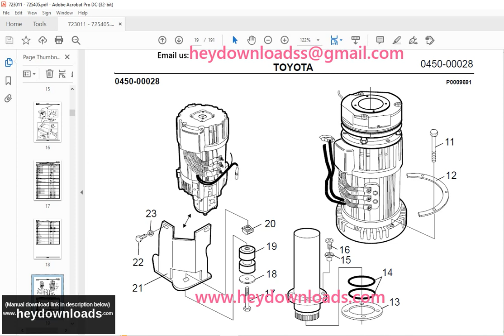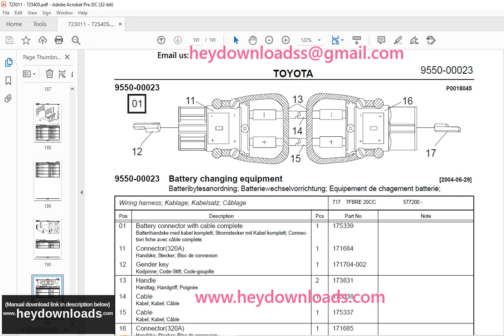Toyota Forklift 7FBRE 20CC (-1)(-2) Reach truck Parts Catalogue Manual 723011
Toyota Forklift 7FBRE 20CC (-1)(-2) Reach truck Parts Catalogue Manual 723011 - PDF DOWNLOAD

Language : English
Pages : 191
Downloadable : Yes
File Type : PDF